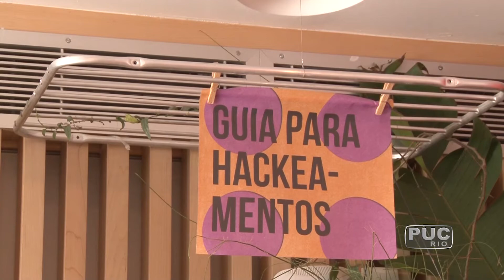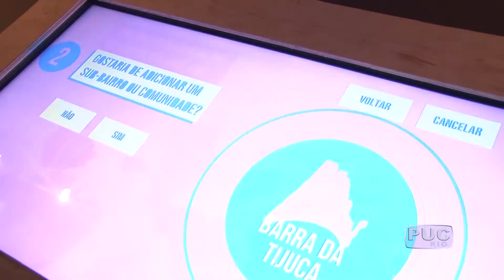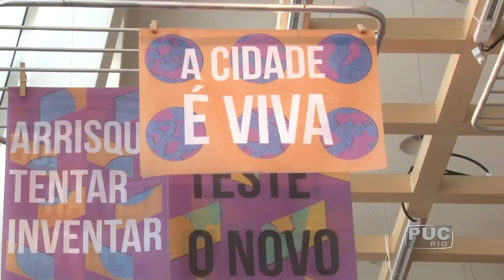TV PUC-Rio: Últimos dias para dar um “Rolé pelo Rio Hackeado”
A exposição “Rolé pelo Rio Hackeado” está em cartaz no Museu do Amanhã até o dia 30 de abril. A mostra tem, entre outras atrações, o totem interativo “Hackeando Meu Rio”. A instalação foi desenvolvida pela agência Ambos, estúdio de criação incubado na PUC-Rio.